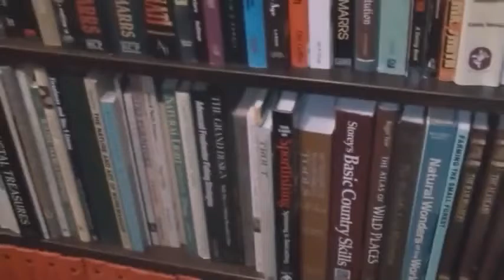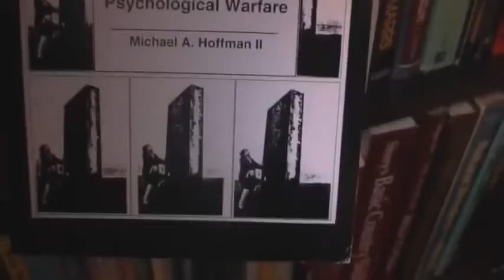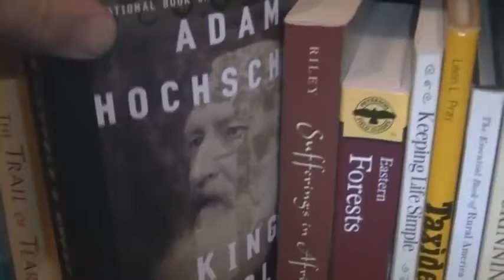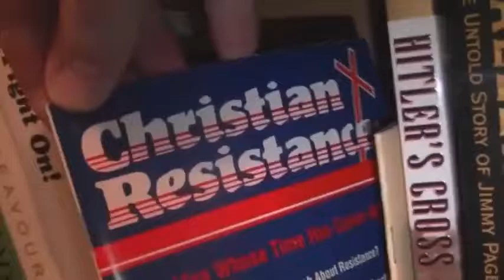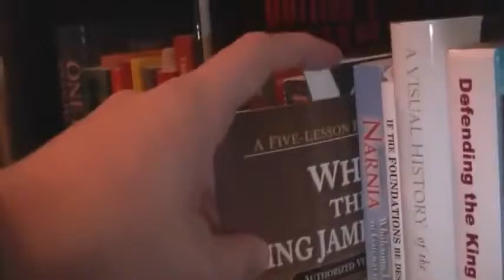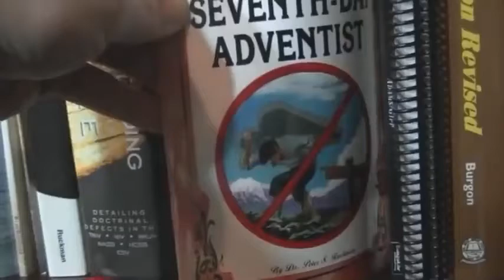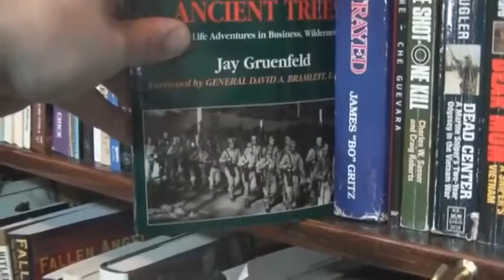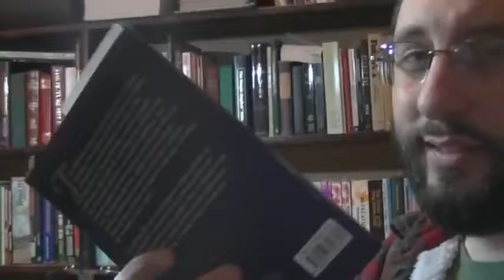My Bookshelf Tour - Bryan Denlinger